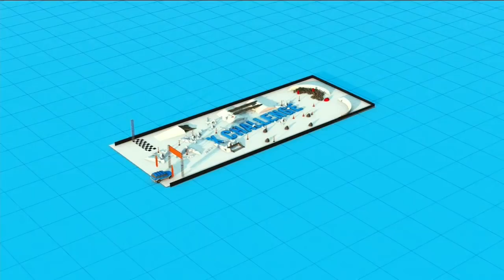Jeep Wrangler X Challenge | X Games Aspen 2019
What is Jeep Wrangler X? Check out this new event the Jeep Wrangler X Challenge that went down Friday at X Games Aspen 2019.